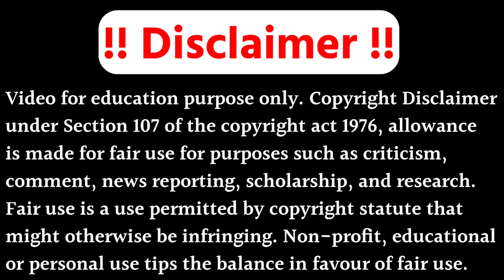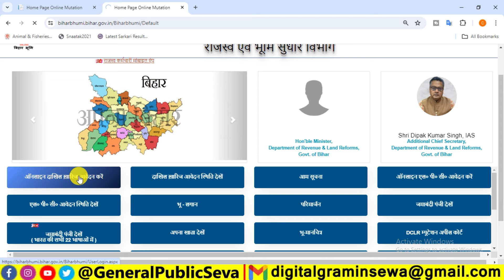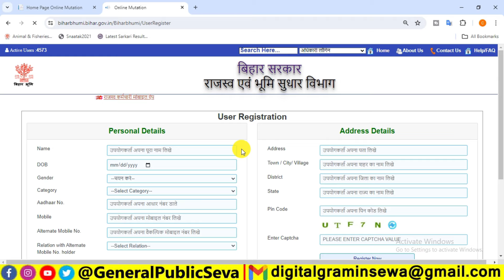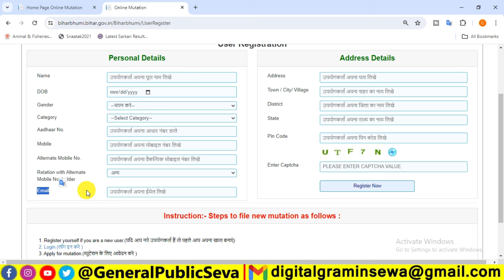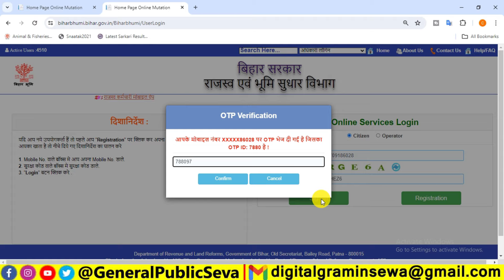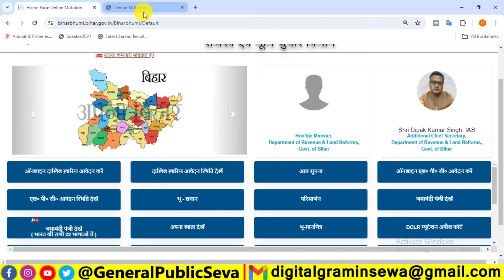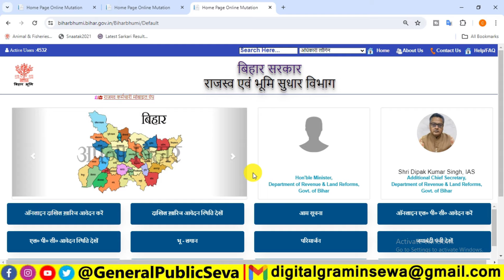बिहार भूमि साइट का ID पासवर्ड मिलना शरू | Bihar Bhumi Registration Online | Bihar Bhumi New Update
1) bihar bhumi online rasid kaise kate
2) bihar bhumi jankari
3) bihar bhumi ka khatiyan kaise nikale
4) bihar bhumi naksha download
5) bihar bhumi parimarjan kaise kare
6) bihar bhumi map kaise nikale
7) bihar bhumi lagan online pay
8) bihar bhumi naksha kaise dekhe
9) bihar bhumi rasid kaise kate
10) bihar bhumi online rasid kaise dekhe